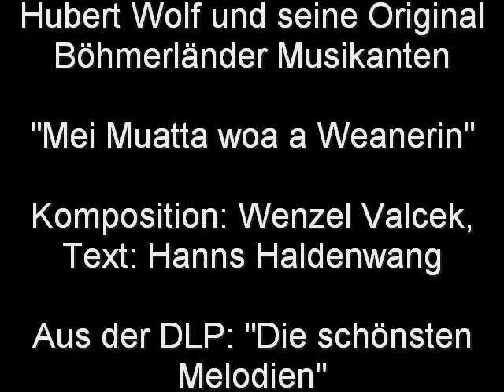Hubert Wolf - Mei Muatta woa a Weanerin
Polka aus der DLP: "Die schönsten Melodien"